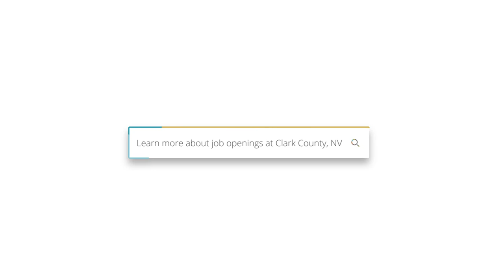Clark County Rapid Fire: Abigail Frierson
Get to know Abigail Frierson, one of our dedicated deputy managers, in this episode of ClarkCounty Rapid Fire. Her commitment to human services shines as she oversees departments like Juvenile Justice, Public Guardian, Family Services, & Social Services.